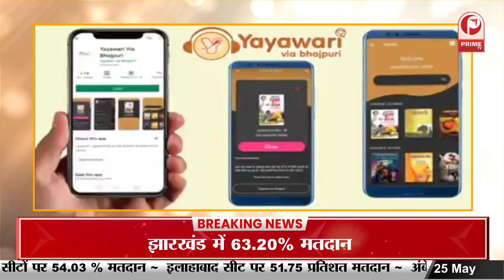loksabha election 2024: देश में 7 बजे तक 58.82 प्रतिशत मतदान